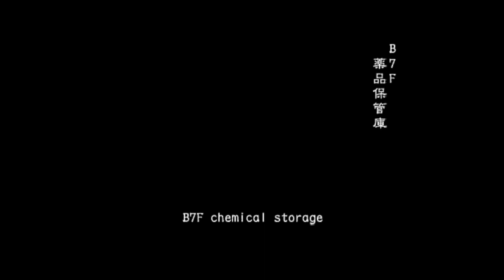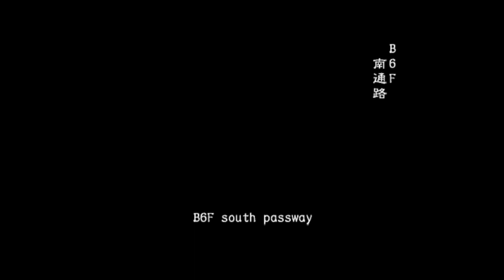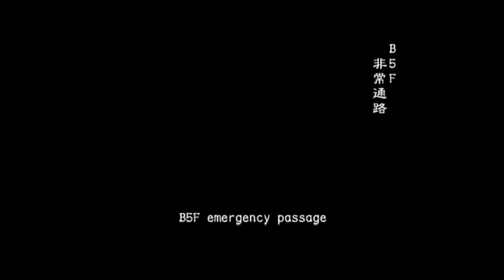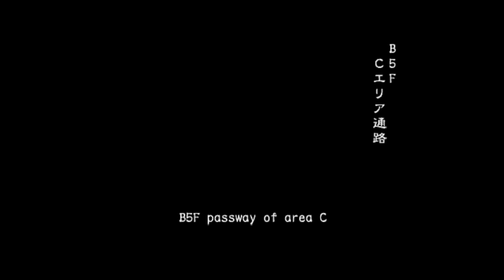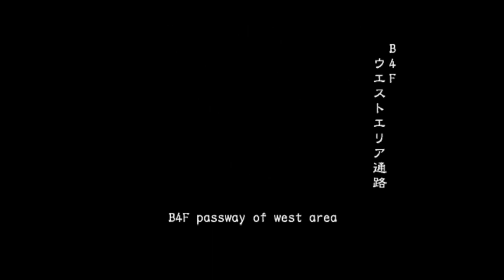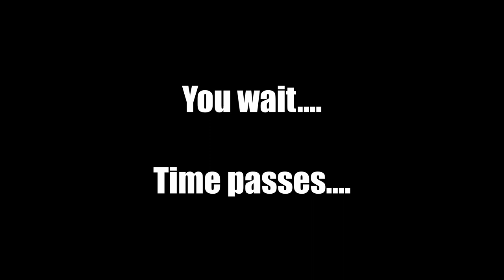Resident Evil Outbreak Refresher - Below Freezing Point (No commentary)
Just me trying to familiarise myself with Outbreak all these years later.

I played Outbreak endlessly back in the day, even though I couldn't get online. I completed the game with 100%.

Now all these years later, I can't remember many of the puzzles or scenario structure. As I prepare more lore streams, I just thought I'd upload my efforts.